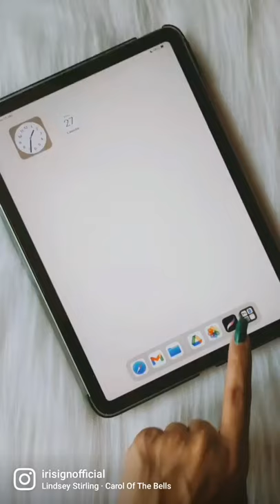Italian Home Front Door Digital Gouache Illustration on Procreate 5.2 App for Ipad Air 2020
Painted this one after taking the Skillshare Class of Iva Mikles on Easy Door Illustrations